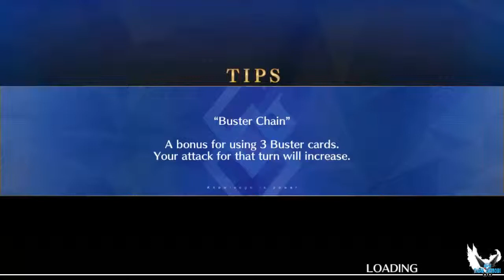Fate Grand Order "Fuyuki- EVENT Act EX: Retrieving the Holy Grail" [FGO][ANDROID] #103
a Fate Grand Order "Fuyuki- EVENT Act EX: Retrieving the Holy Grail" [FGO][ANDROID] #103

Para descargar Buscar APKPure y buscar el juego Fate Grand Order version English

Traza la causa de este evento a una anomalía que apareció en 2004 en la ciudad de Fuyuki. Para evitar la extinción de la humanidad, Caldea decide usar su sexto experimento, viajar en el tiempo, convirtiendo sus agentes en partículas espirituales y enviándolos a través del tiempo para destruir las anomalías espacio-temporales que causarán la extinción de la humanidad. El nombre de esta misión: "Gran Orden", el nombre para aquellos que se levantarían contra la historia humana por el bien de los humanos, y lucharían contra el destino mismo.

Plataforma: ANDROID

Steam: EnishiYu
PS4 : Enishiyu
Wii U: Ryuuzaki007
3DS Codigo amigo: 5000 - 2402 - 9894 (Ryuuzaki)

"Fate Grand Order"
"Fate Grand Order Gameplay"
"Servant"
"Saber"
"Caster"
"Rider"
"Assassin"
"Archer"
"Lancer"
"Berseker"
"Summon Hero"
"Fuyuki"
"Aru"